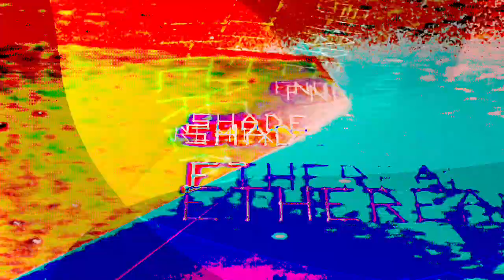[EPILEPSY WARNING] Movie 24 02 08 03h20m09s